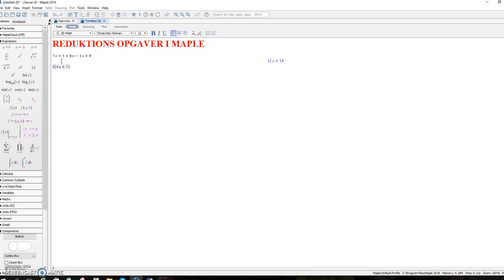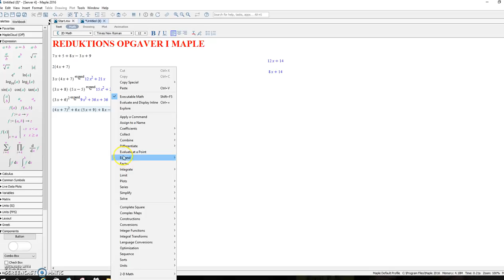Reduktionsopgaver i Maple